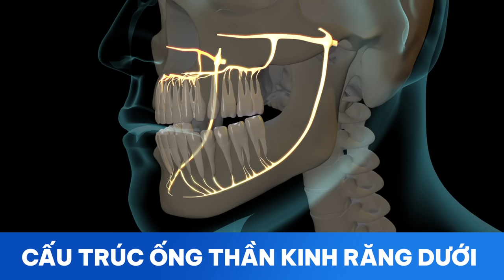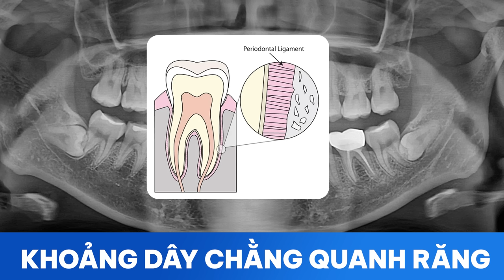Nhổ Răng Khôn Có Ảnh Hưởng Đến Thần Kinh Không? | Nam Bùi Vinalign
Tư vấn hỗ trợ về nha khoa:
Nhổ Răng Khôn Có Ảnh Hưởng Đến Thần Kinh Không?

Vấn đề nhổ răng khôn có gây ảnh hưởng gì đến thần kinh không? Thì thực sự nhổ răng khôn sẽ không gây ảnh hưởng gì cho người nhổ. Nhưng trong trường hợp, người nhổ được thực hiện bởi bác sĩ có chuyên môn tay nghề tốt, có quy trình chuẩn khi được tiến hành nhổ. Đồng thời, cần nhổ trong phòng vô trùng và dụng cụ nhổ cần được khử khuẩn sạch sẽ.
Hãy xem hết video này để biết thêm chi tiết nhé!

Trung Tâm Khay Niềng Răng Trong Suốt Vinalign Việt Nam
Hà Nội: Hoàng Cầu, Đống Đa, Hà Nội
Hồ Chí Minh: Số 7 đường 6 KĐT Hà Đô - 118 đường 3/2 - P12 - Q10 - Hồ Chí Minh